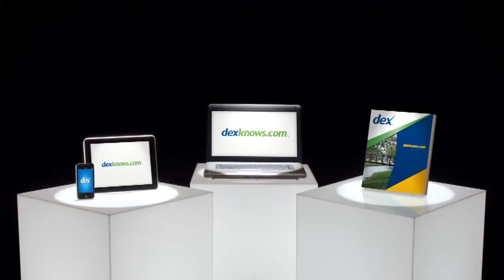Wilking Law Firm